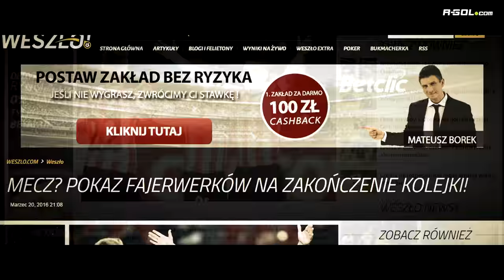Bramka "stadiony świata". Wręczamy nagrodę od R-GOL.com i weszło.com Mateuszowi Wdowiakowi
Takie bramki pamięta się do końca życia. Piękne "widły" autorstwa Mateusza Wdowiaka w meczu Pogoni z Cracovią zapewniły młodemu napastnikowi z Krakowa zdobycie tytułu bramki kolejki. Wybraliśmy się do Grodu Kraka z nagrodą od R-GOL.com i weszło.com.

Mateusz otwarcie przyznaje, że gol nie był dziełem przypadku. Tak miało być. Piłka mu siadła. Chociaż lewa noga nie jest jego mocną stroną i rzadko decyduje się na strzały z dystansu, wtedy i decyzja, i samo wykonanie były perfekcyjne. Bramkarz Portowców nie miał szans i musiał wyciągać piłkę z sieci.

Takich bramek nie powstydziliby się nawet zawodnicy Realu Madryt. Tak się składa, że Mateusz lubi ten klub. Koszulka Królewskich wydaje się być najlepszą nagrodą w tych okolicznościach. Miejmy nadzieję, że także dobrym znakiem na przyszłość. Madryt czeka!